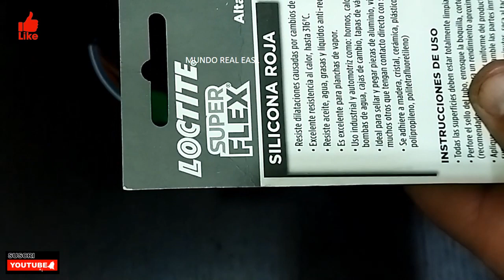FALLA SCENIC RENAULT SENSOR TR PARE NEUTRO MANTENIMIENTO PARTE 1